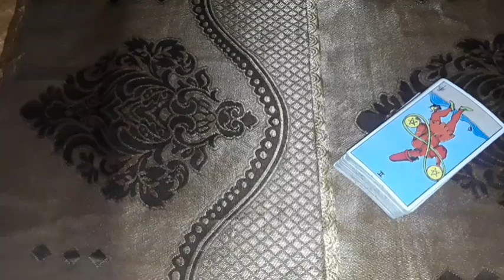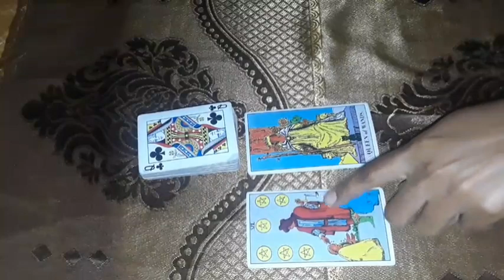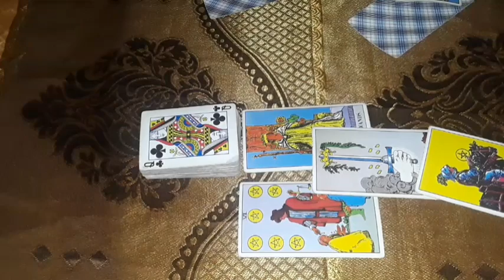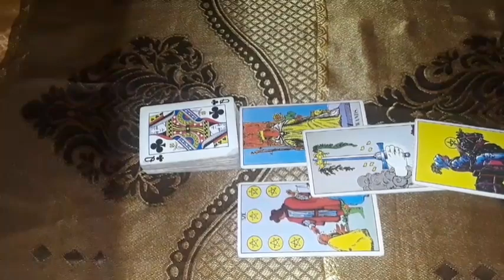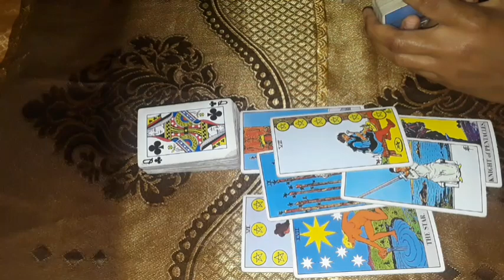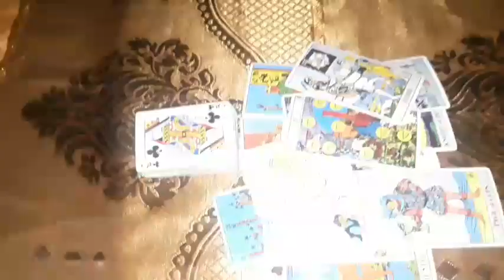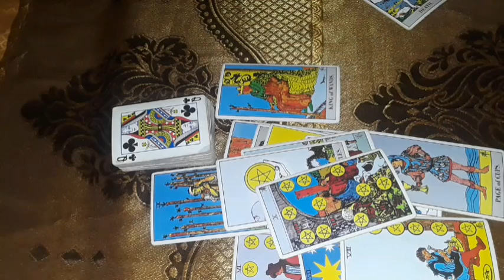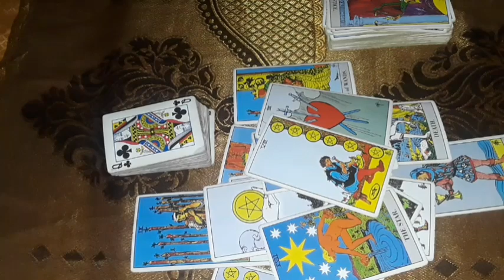Cancer It's Hot and It' Cooking!! Tap into This Source Of Power